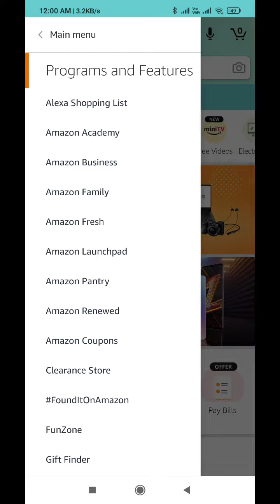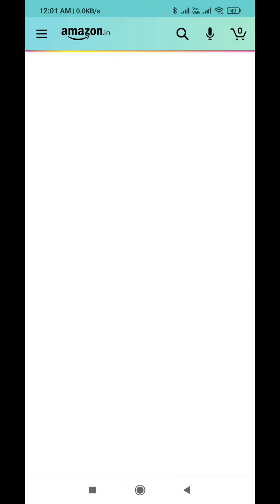Amazon Quiz Answers Today l Wim 10000 Amazon Pay Balance l 11 June 2021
Amazon Quiz Answers Today l Win 10000 Amazon Pay Balance l 11 June 2021

Amazon Quiz Answers: Watch Video to get Answers of All Questions in it, Answer it on Amazon App before l 11 June 2021 and stand a chance to Win

Questions :-

Question 1 of 5:National Anti-Terrorism Day is observed every year on 21st May on whose death anniversary?

Question 2 of 5:Which auto major has launched Ioniq, its e-vehicle brand with the first model named '5'?

Question 3 of 5:Which team was the first in IPL 2021 to have players testing positive, finally leading to the suspension of the season?

Question 4 of 5:With which festival do we connect decorative chocolate eggs like these?

Question 5 of 5:Which mythical country in South America was believed to be rich in this material?

topics covered :-

amazon quiz
amazon quiz answers Today
11 june amazon quiz
11 june amazon quiz
ansari brothers
amazon
quiz

 Other quiz:-

Today quiz,

Quiz Time,

Fun zone,

Amazon Quiz,

answers,

11 June 2021 Amazon quiz,

Amazon quiz l 11 June 2021 Answers,

11 June 2021 Amazon quiz,

11 June 2021 Amazon quiz answers,